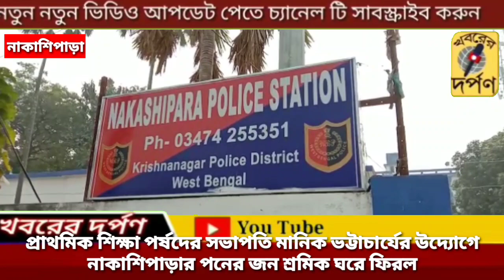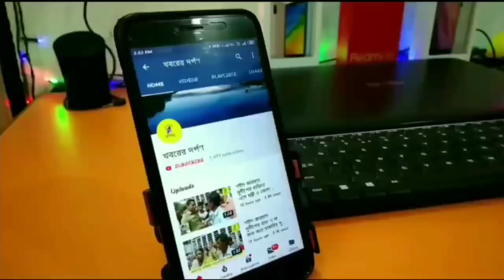মেদিনীপুরে আটকেপড়া নাকাশিপাড়ার শ্রমিকদের ঘরে ফেরালেন প্রাথঃ শিক্ষা পর্ষদ সভাপতি মানিক ভট্টাচার্য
প্রাথমিক শিক্ষা পর্ষদের সভাপতি মানিক ভট্টাচার্যের উদ্যোগে লকডাউনের মধ্যে আটকে থাকা নাকাশিপাড়ার পনের জন শ্রমিক ঘরে ফিরল